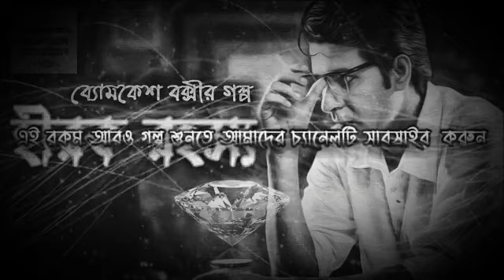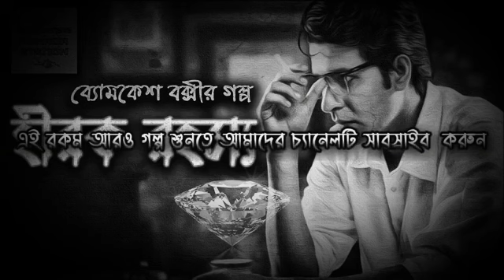Sunday Suspense : Aschorjo Diamond | Bomkes Boksi | Today's New Sunday Suspense | Mirchi Bangla